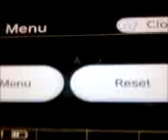Zelda Twilight Princess- Wolf howling stone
this is when link is in his wolf form and is howling a song with the golden wolf. Plz comment and rate.